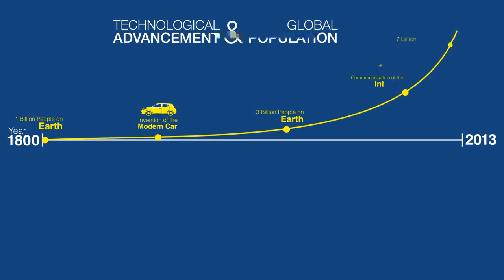AIESEC Why We Do What We Do